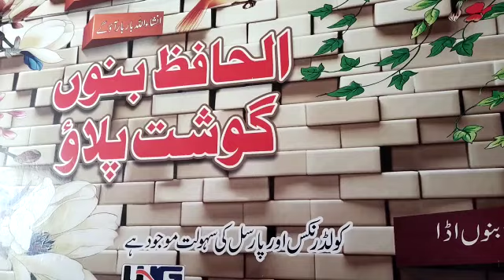Al Hafiz Bannu Beef pulao Bhakkar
الحافظ بنوں بیف پلائو ضلع بھکر میں موجود حافظ بیف پلائو ڈیرہ اسمعیل خان کی ایک شاخ ہے
دریا خان روڈ نزد ابراہیم ٹائون پر واقع یہ ایک معیاری اور لذیذ پلائو کی شاپ ہے